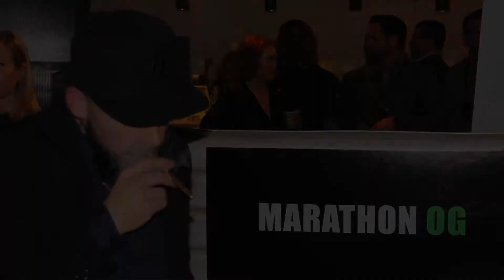Marathon OG, Nipsey Hussle, GBK Productions Grammy Celebrity Luxury Lounge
Chris from MARATHONOG gives the scoop on the brand. GBKProductions Grammy Celebrity Luxury Lounge at STK located inside the W Los Angeles - West Beverly Hills .
Grammys Biggest Names Celebrated Grammy Weekend with Two Days of Exclusive Gifting of This Year’s Hottest Items